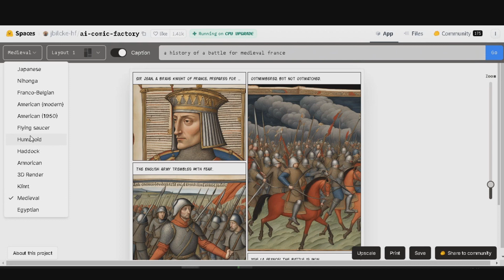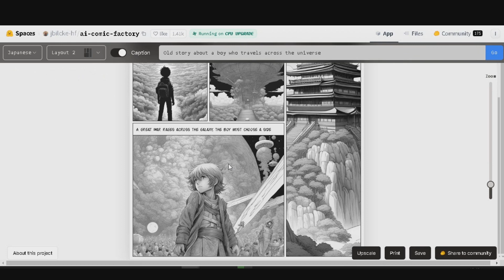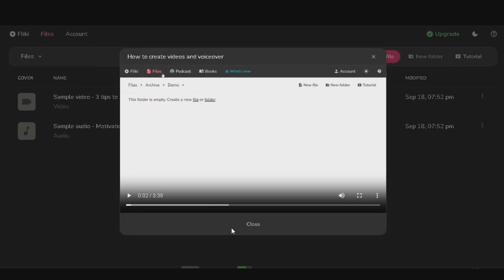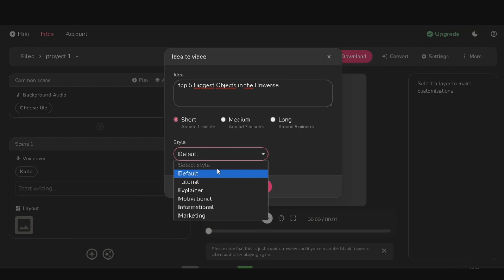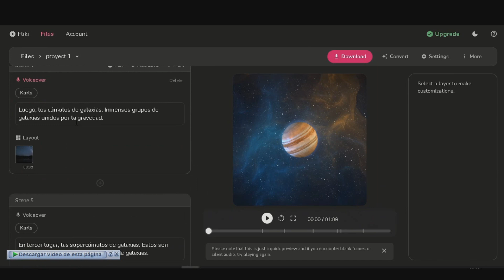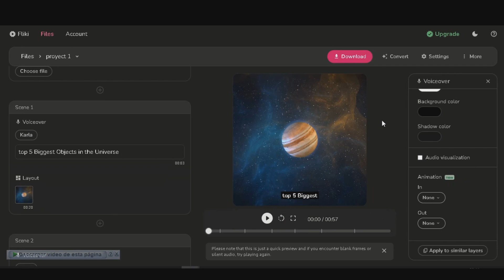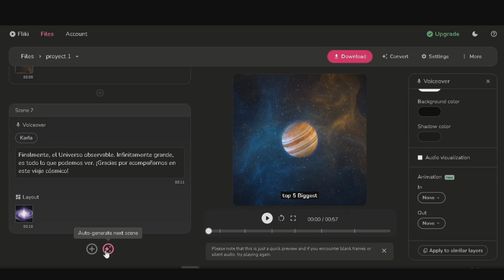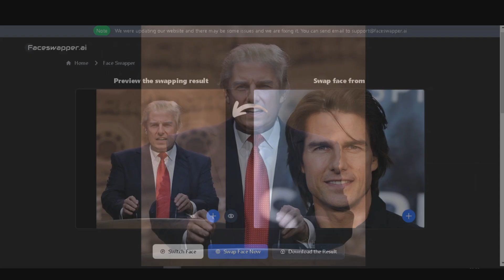Crea Videos para Youtube con IA, haz D3EP FAKE y mucho más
3 Herramientas de IA para crear Contenido